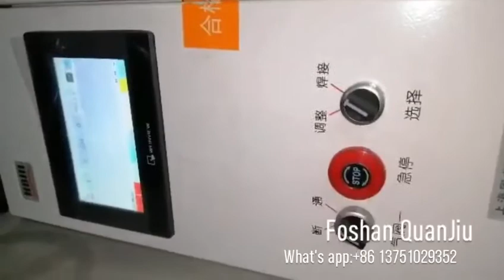Wire Diameter 2-6mm Automatic Ring Forming Machine Butt Welding Machine